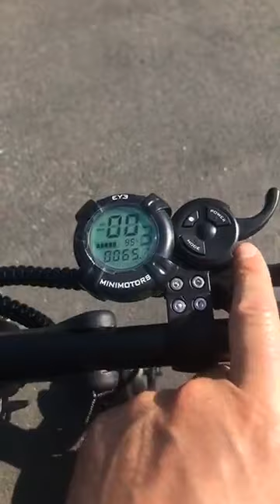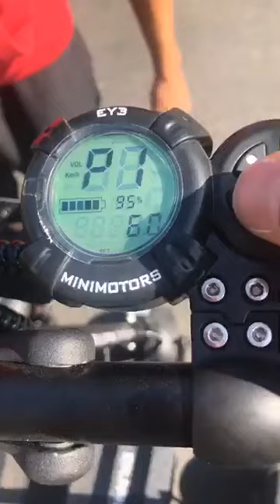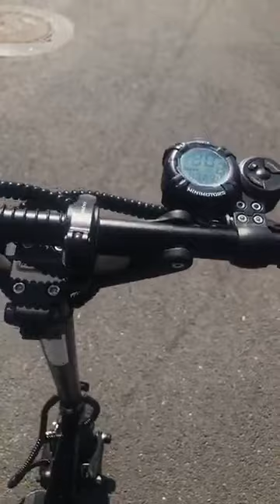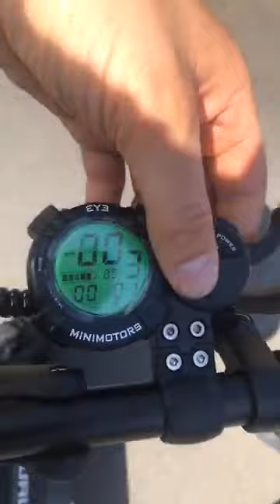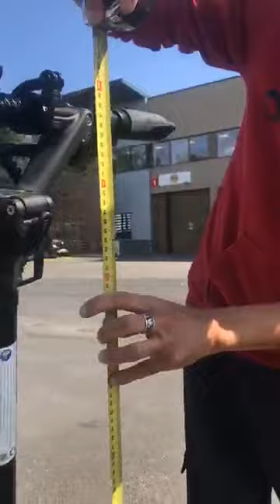Dualtron Compact VS Dualtron Spider VS Dualtron Raptor 2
Pour venir rouler sur circuit avec votre trottinette, le 17 Avril 2021, l'inscription obligatoire

Pour me contacter:
Mentions légales